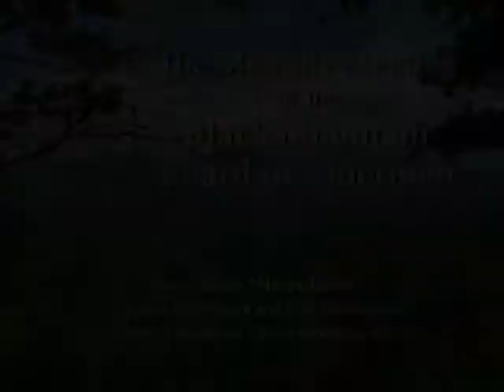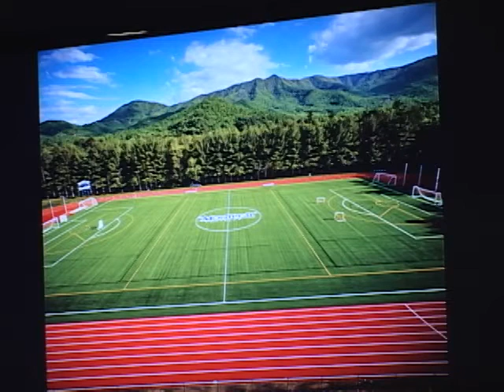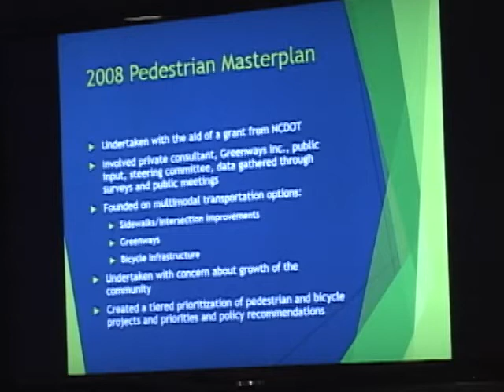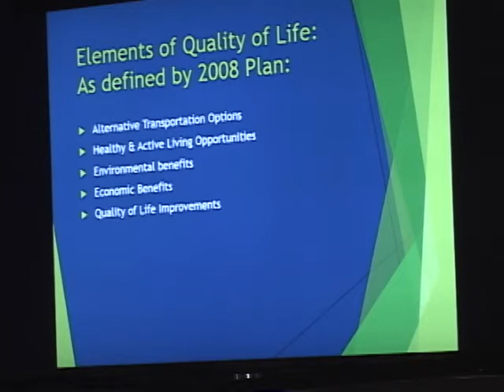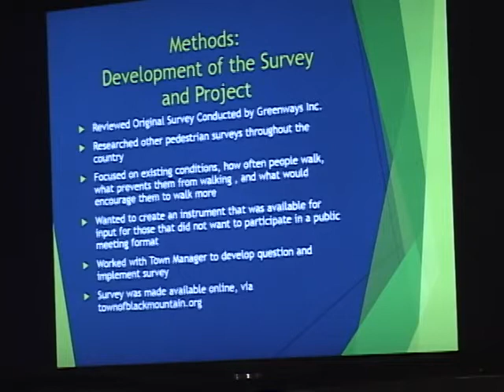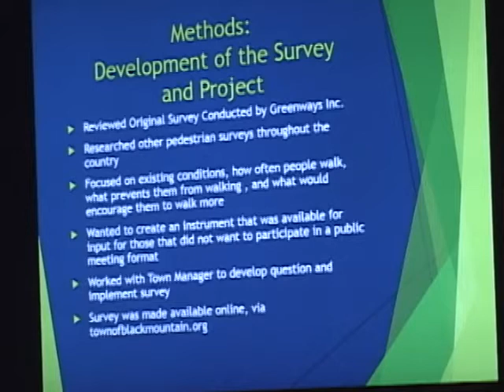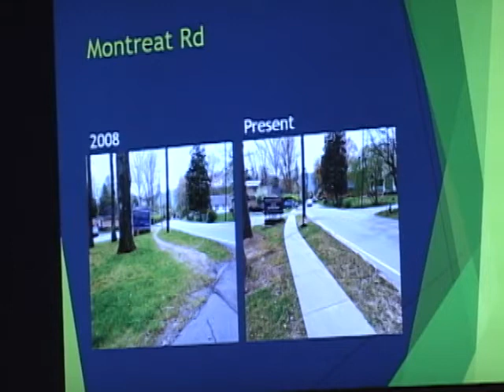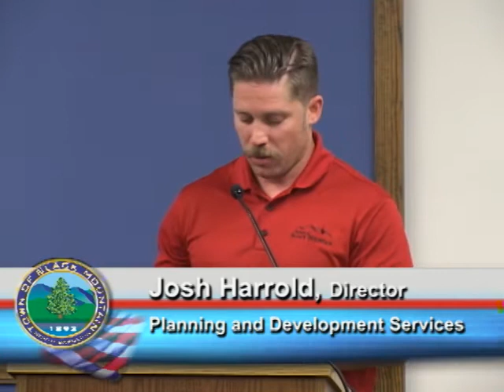Black Mountain Board of Alderman Meeting (June 13, 2016)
Regular Meeting of the Black Mountain Board of Alderman from June 13, 2016. For future meeting information and agendas, visit townofblackmountain.org.